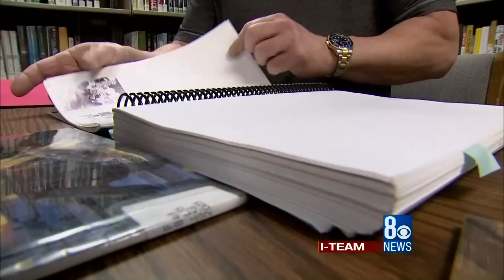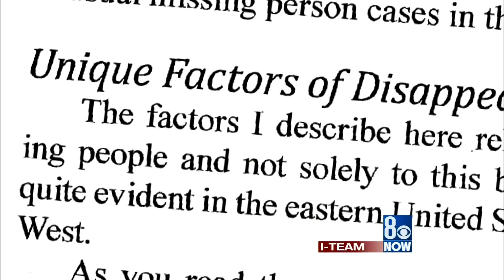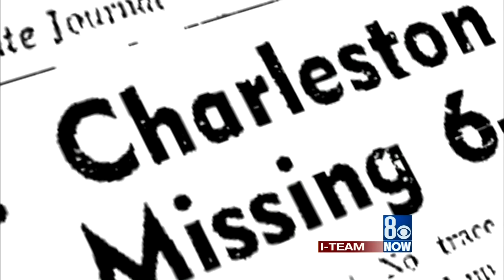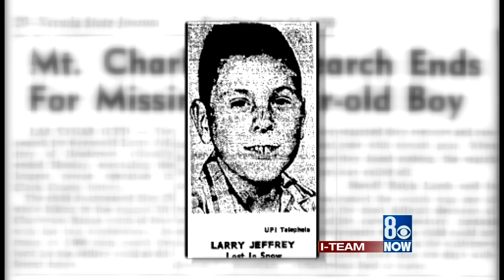120504 Missing In Parks - David Paulides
LAS VEGAS -- The summer travel season is nearly here which means millions of people will be heading for national parks and national forests. As it turns out, a few of them won't be coming back.

Each year, hundreds of people are reported missing in national parks and forests. Most are eventually found, but there's a smaller category of cases that are never solved, including a few close to home.

It is not a revelation to report that people get lost in wilderness areas or forests. The I-Team is investigating a different kind of mystery that involves disappearances which are not caused by predator attacks, criminals, or bad luck.

A former cop has put together hundreds of case files regarding clusters of missing persons in national parks where the circumstances are strange.